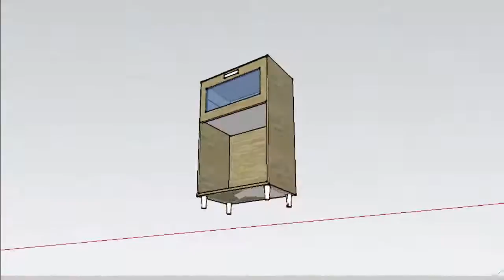(PRÉVIA) BALCÃO EM 3D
.vídeo aula.

Acesse o nosso Blog e Aproveite  para baixar  os nossos modelos  e conhecer nossos cursos !!!